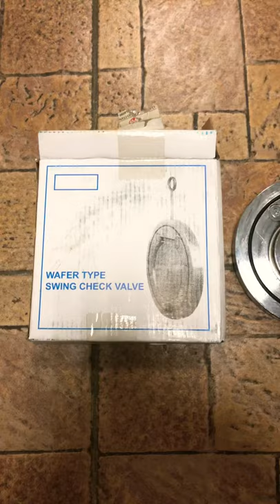Wafer type swing check valve carbon steel with chromium plate. Clapet de sens cu disc the coolest